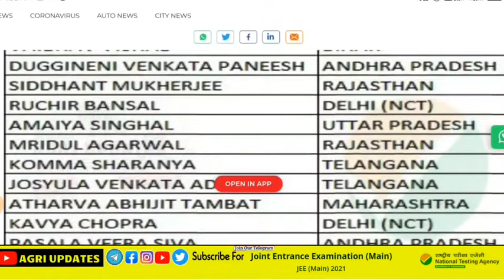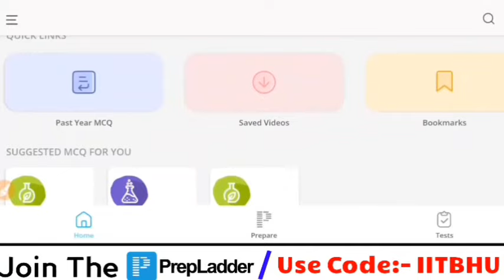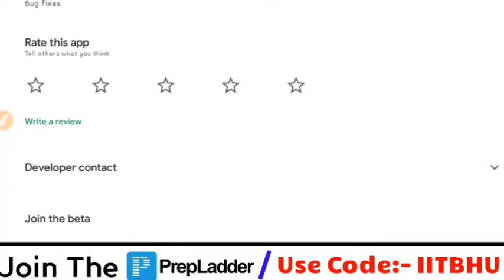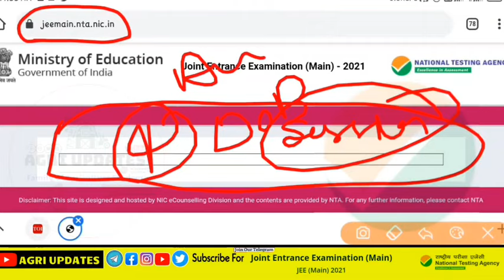JEE Main result 2021 | How To Check JEE Mains 4th Attempt Result 2021 | jee Main's 💥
• ►  You can check your JEE Mains result now guys !!!

Joint Entrance Examination (Main)
JEE (Main) 2021Result Declared Today💥!

[ USE Code:- IITBHU ]

             for Free  Access‼️‼️

JEE Main 26 AUGUST  Shift 1 Paper Analysis
JEE Main 26 AUGUST Shift 2 Paper Analysis
JEE Main 1st September Shift 2 Paper Review
JEE Main 27 August Shift 1
JEE Main 27 August Shift 2

📢If you want Support to channel For Agriculture Education📣. Support Me -  @AGRI UPDATES
By- Prabhat Singh.

Thank Now.